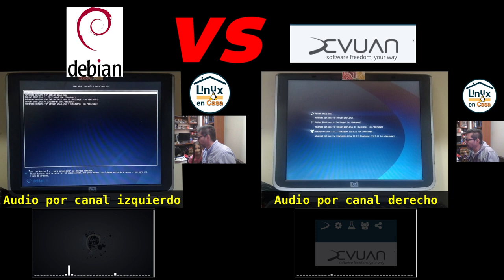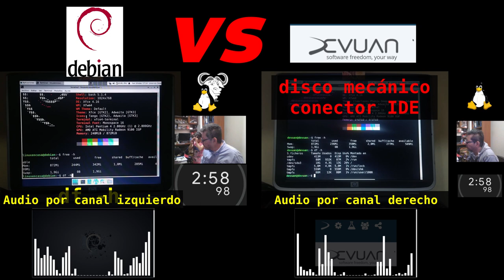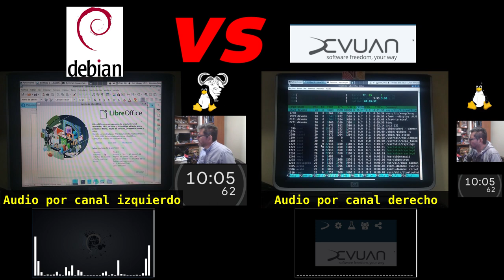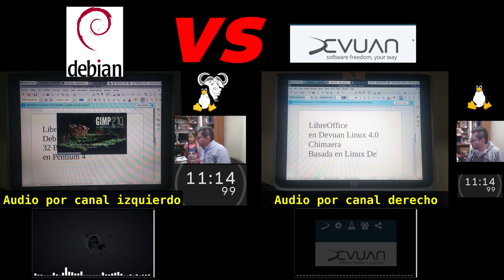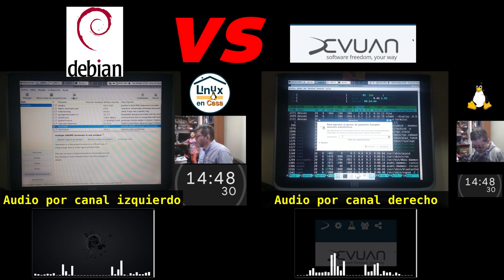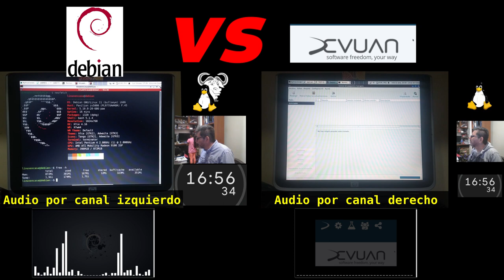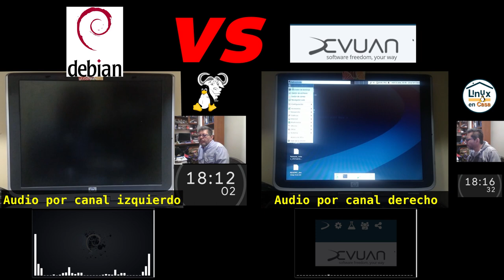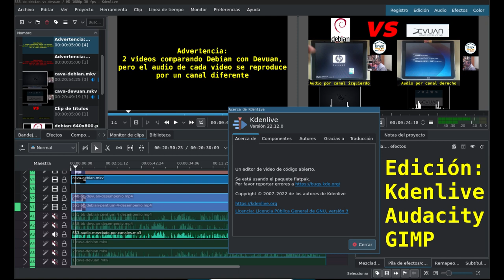Debian vs Devuan Linux [Systemd vs no Systemd]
ATENCIÓN - ADVERTENCIA - ATENCIÓN - ADVERTENCIA
El audio de este video tiene una edición especial o extraña.  Estoy mostrando 2 videos pero el audio de cada video utiliza un canal diferente:
El audio del video de Linux Debian se escucha por el canal de audio izquierdo.
Y el audio de Linux Devuan se escucha por el canal de audio derecho.
Por supuesto esto se puede apreciar si utilizamos audífonos y nuestro reproductor o movil es en Stereo; de lo contrario el audio se va a mezclar.

Las barras de visualización del audio se hicieron con cava.
La edición del audio se hace con Audacity.
La edición final del video se hace con Kdenlive.
También se utiliza OBS Studio para crear las escenas y tomas de los videos.
Editado a 1920x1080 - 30FPS en un PC Portatil con Pocesador intel Core i5 de 6ta Gen. con 8 GB de RAM (sin tarjeta gráfica dedicada) y utilizando Debian GNU/Linux Bookworm (no podría ni querría hacerlo de otra manera :-).  El render final tomó unas 3 horas.

La prueba se hace en un PC Pentium 4 al que le instalé Linux Debian 11 - Bullseye en una partición y Devuan Linux 4.0 Chimaera en otra partición.  Ambos tienen el Entorno de Escritorio XFCE.
No modifiqué casi nada de la configuración inicial o que trae por defecto cada distro (únicamente instalé neofetch, htop y GIMP para hacer la prueba de desempeño).